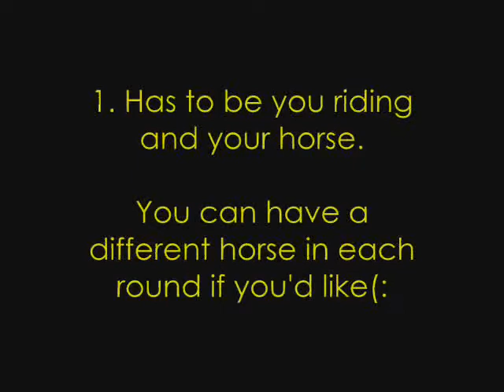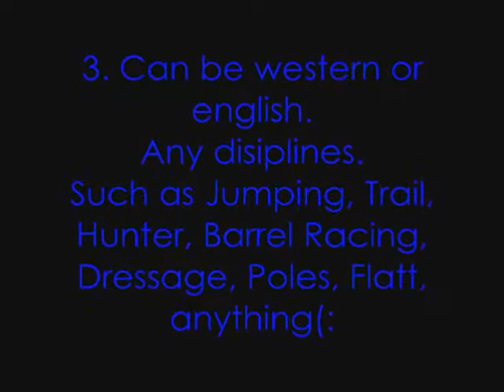canceled !!! new contest (another vid)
READDDDD

Prizes:
1st- Sub. rate and comment all videos, one vid request, bg, friend request
2nd-Sub, bg, friend request
3rd- Sub, bg
MORE PRIZES SOON

Btw,
there are 3 judges.
Lol.
Me, Xxpanic63xX, and MaddiexoAlvin.
So make sure to post your entries !!